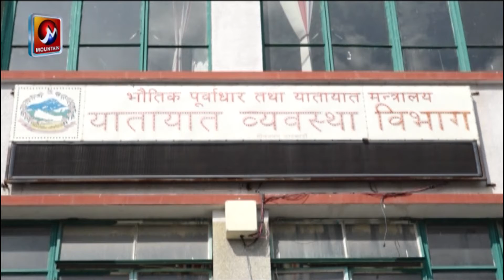किन पालना भएन सार्वजनिक यातायातमा स्वास्थ मापदण्ड ? Yatayat News | Mountain TV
कोरोना कहरकाबिच सार्वजनिक यातायात सञ्चालनमा मापदण्ड
सार्वजनिक यातायात संचालन हुँदा न्यूनतम मापदण्डसमेत पालना भएन

mountain tv
mountain television
mountain news
nepal news
mountain live
nepal